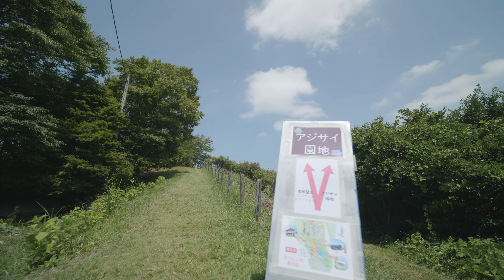美の山公園天空のアジサイ